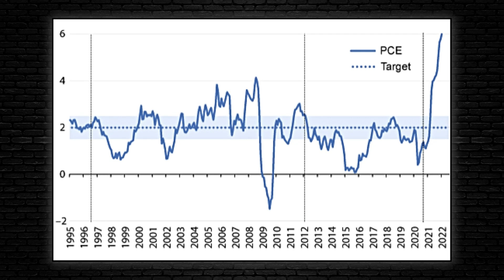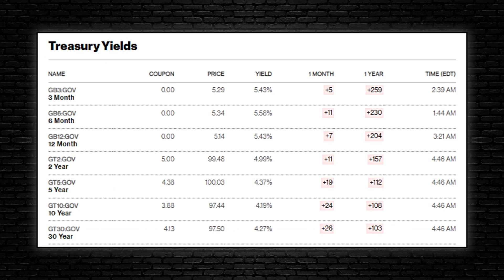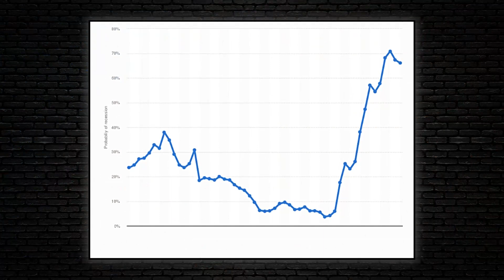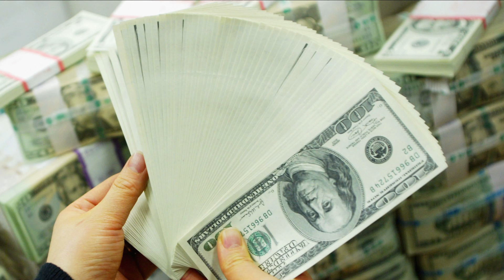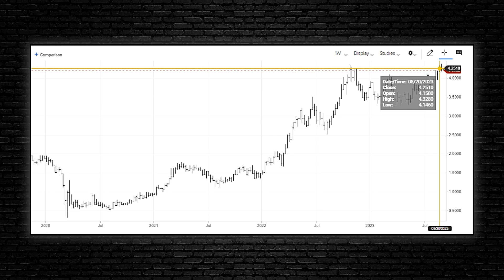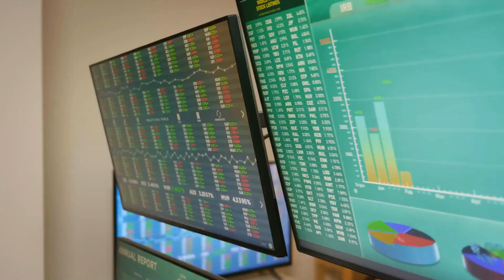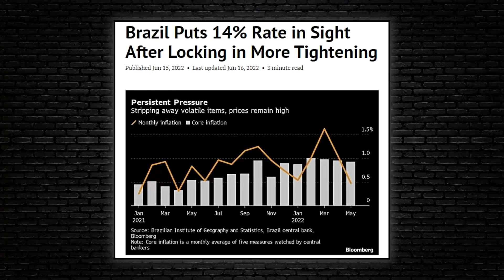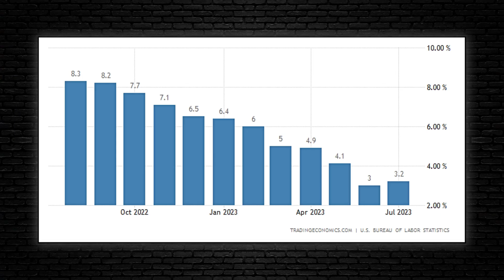THIS IS HUGE! "Do This IMMEDIATELY to Protect Yourself From What's Coming..." David Hay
The US Federal Reserve chairman has said the central bank will continue to raise interest rates "if appropriate" as inflation remains "too high." Jerome Powell told an annual gathering of central bankers that the pace of price rises had fallen from a peak. However, it remains above the Fed's 2% target.

David Hay, founder of Evergreen Gavekal, acknowledges that the Federal Reserve is likely displeased with the increased speculation in the financial markets and the rising prices and compensation packages. This pattern of expectation that the fed would transition to a neutral stance or begin cutting rates has persisted for over a year. David anticipates that this trend of unmet expectations will continue unless a crisis emerges. Although inflation has moved down from its peak — a welcome development — it remains too high," Powell said in prepared remarks in Jackson Hole, Wyoming. "We are prepared to raise rates further, if appropriate, and intend to hold policy at a restrictive level until we are confident that inflation is moving sustainably down toward our objective."

Credit: Soar Financially
GOLD & URANIUM: Asset Prices to the Moon | David Hay